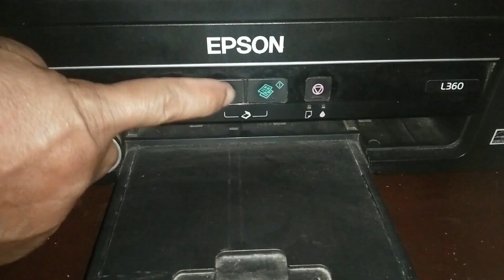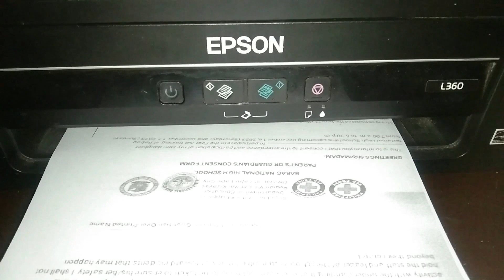Quick And Easy Epson L360 Multiple Photocopy Technique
For those who don't know on how to Photocopy/Xerox Multi-Page On Epson L360 Printer. This video is for you.